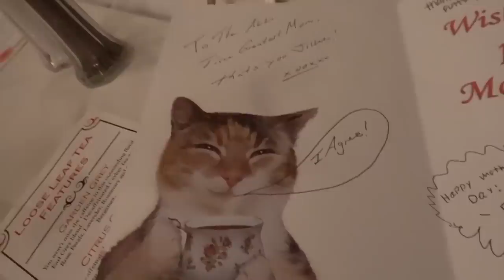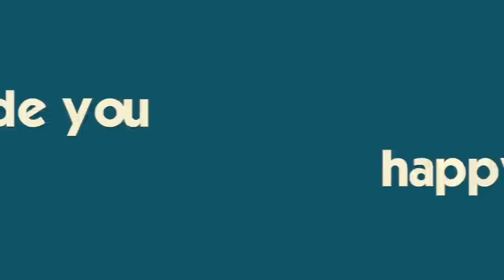We SURPRISED Mom!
Brennan, Katie, Ryan and Mike surprised me with a beautiful Mother's Day Afternoon Tea and gifts...watch to find out what other surprises they tried and who won big on Mother's Day!  Join Our Fammelly!